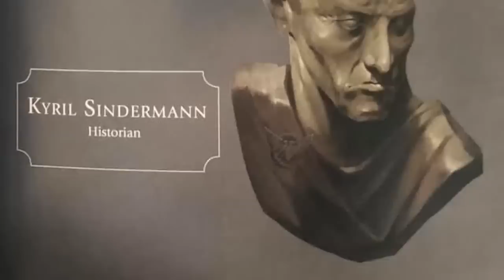El PLAN SECRETO para EXTERMINAR a todos los Marines Espaciales: Decreto Términus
Existe una alternativa que pocos conocen para frenar a la gran amenaza que suponen las fuerzas de los Marines Espaciales del Caos en toda la galaxia. El genetista, Basilio Fo, desarrolló un virus muy particular que ayudaría, a priori, a toda la existencia a salir hacia delante. Eliminando en Warhammer 40k a unas de las fuerzas del mal más poderosas.

Pero el Dereto Términus tiene una serie de problemas enormes, los cuales os contaremos en este vídeo. Actualmente esta herramienta se encuentra en las profundidades de las Cámaras de la Pureza, dentro de la fortaleza-monasterio de los Caballeros Grises en Titán, encerrada en la cámara que se dice alberga la tumba del mismísimo Malcador el Sigilita, descansa una simple caja de madera, adornada con un sello dorado.

Sólo un gran maestre supremo de los Caballeros Grises sabe cómo abrir la caja, y sólo lo hará cuando toda esperanza para el futuro de la Humanidad parezca perdida. El Decreto Terminus es la sanción definitiva de los Caballeros Grises, un secreto tan vasto que podría poner de rodillas al Imperio o salvarlo en su hora más oscura.

Espero que disfrutéis de este vídeo de Warhammer 40k.